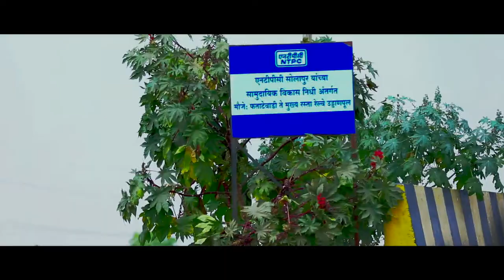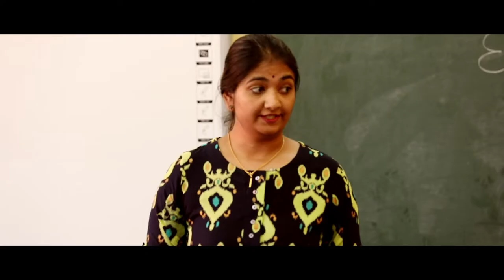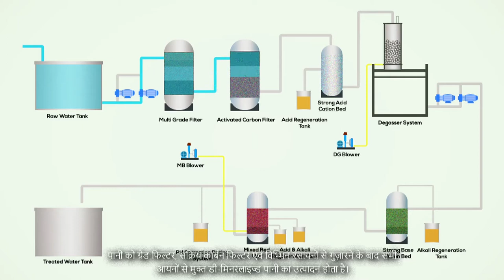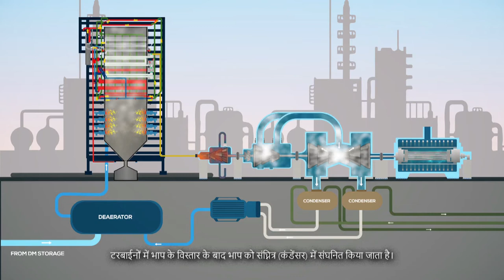CSR FILM for India's biggest power company.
We at Purple Flicks, bring to you a corporate film focusing on NTPC Solapur. We are a team of brainstormers who came together to put different mindscapes on screen for viewers. NTPC surely lives up to its motto of ‘Go Green’ using each & every particle of raw product & their by-products efficiently.